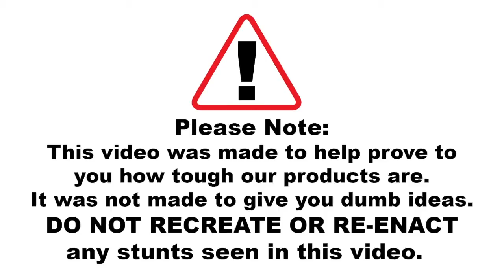Man Vs Tool (Defender LED Hand Lamp)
Wobble Light claims that their Defender LED Hand Lamp is shatter resistant and suitable for wet locations.  Watch as man takes on this seemingly breakable lamp.  Also don't forget to pick one up from us at toolbarn.com if you like it!